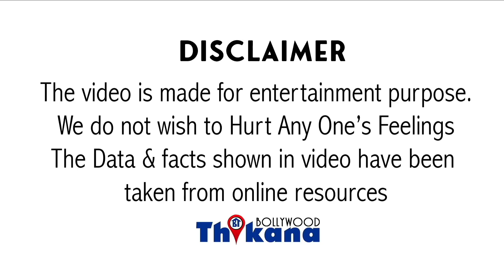Big News | कैसे अन्ना का बेटा Ahan Shetty पड़ा भारी Akshay & Salman 2-2 SuperStars पे पहली ही Film मे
कि फिल्म इंडस्ट्री के टॉप स्टार्स पर भारी पड़ रहा है आज का स्टार इस टारगेट को जब यूपीए एक दिन हुआ था किसने सुपरस्टार को टक्कर देती है कमाई के मामले में अक्षय कुमार को पीछे छोड़ दिया है और सलमान के आसपास पहुंच गए और जॉन इब्राहिम तो बहुत ही पीछे छूट गए हैं अब मैं बात कर रही हूं सुनील शेट्टी के बेटे फरहान शेट्टी की तड़प संघ को कुछ मीडिया ने बहुत ही गंदे रिव्युस लेकिन रिव्युस तरफ और बॉक्स ऑफिस कलेक्शन तरफ में इसमें और साथ में रहता है इस फिल्म के पहले दिन के कलेक्शन में अक्षय कुमार की फिल्म बॉस को पीछे छोड़ दिया जॉन इब्राहिम की संख्या थे पीछे छूट चुकी है और सलमान के अंतिम के आसपास की फिल्म का कलेक्शन पहले ही इस फिल्म ने चार करोड़ 55 लाख रुपए का कलेक्शन किया है जो कि अपने आप में बहुत बड़ी बात सबसे बड़ी बात करूंगा यह बड़ा मार्केट जहां से जो फिल्म मेकर्स है डिपेंडिंग रहते हैं कलेक्शन के लिए यानि कि महाराष्ट्र वहां पर 60% ऑक्यूपेंसी है उसके बावजूद इस तरह का कलेक्शन आना एक मैजिक से कम नहीं अक्षय कुमार की बेल बॉटम में भी अपने नहीं कमाए थे पहले दिन और इसके अलावा बात करें सलमान खान के अंतिम फिल्म की तो उसके भी फर्स्ट डे की जो कमाई है वह पांच करोड़ रुपए ही है तो ऐसे मैं हाफ इंच तीक्ष्ण अगर 4 करोड़ कमाई कर लेती है तो जाहिर सी बात है पहली फिल्म से ही स्टार्टेड की स्टार वैल्यू नजर आ रही है और कह सकते हैं कि इसमें योगदान सुनील शेट्टी की गुडविल का है सुनील शेट्टी ने चाहे फिल्मों से ज्यादा नहीं कमाया हो लेकिन उन्होंने अपने बिहेवियर और अपने नेचर के कारण बहुत हवाई कमाई है यही कारण है कि अहान की फिल्म का प्रीमियर हुआ तो पूरी इंडस्ट्री उनके लिए वहां मौजूद थे और सभी ने लोहान को कंग्राचुलेशन किया और कह सकते हैं कि जिस तरीके से फिल्म की पब्लिसिटी हुई है और जो ओपनिंग के नंबर्स अच्छा रहे हैं वह वाकई में काबिले तारीफ है यह तो फ्राइडे के कलेक्शन है अभी सैटरडे और छुट्टी वाले दिन संडे के कलेक्शन सामने बाकी है